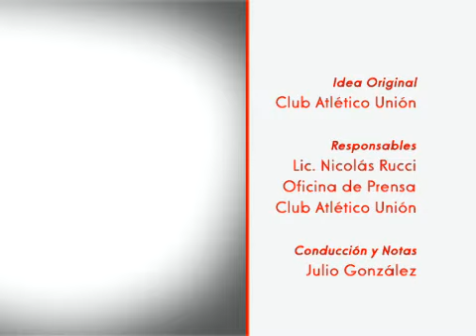03 MP4 360p 4x3